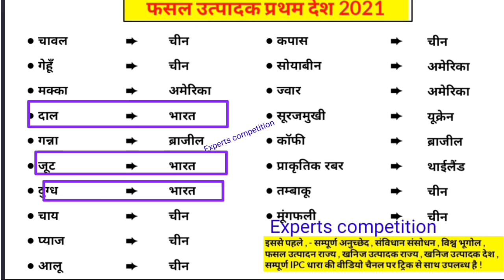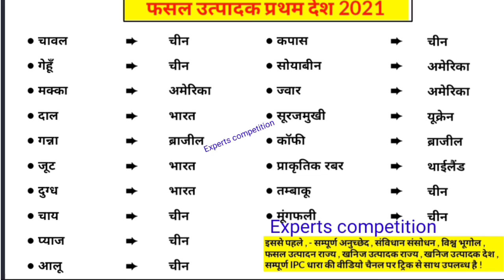फसल उत्पादक देश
फसल_उत्पादक_प्रथम_स्थान_2021